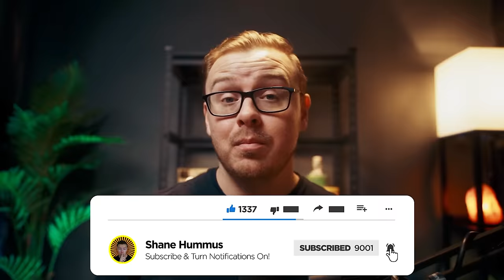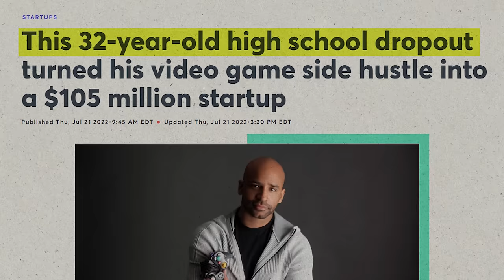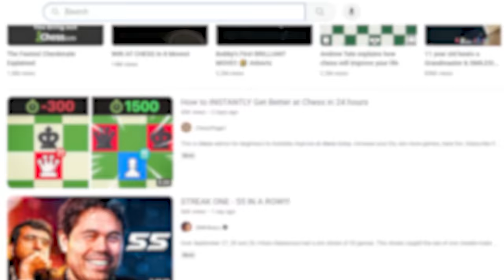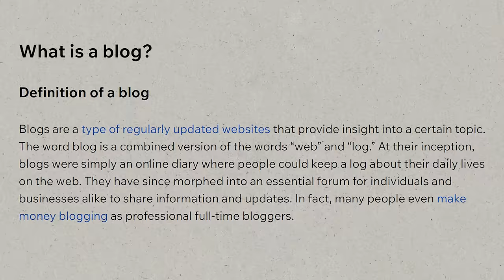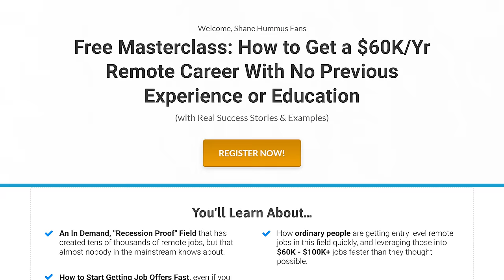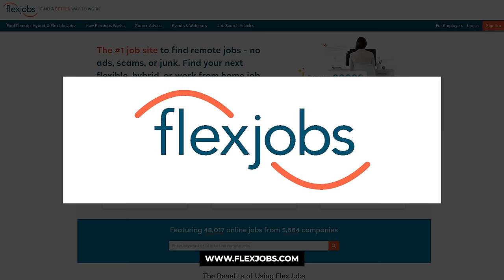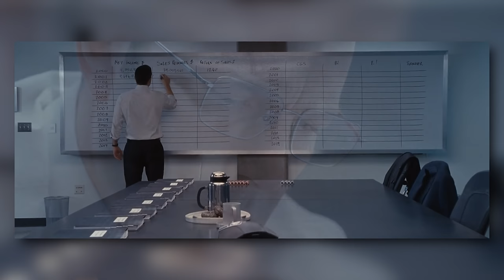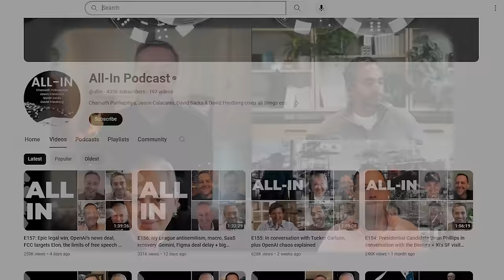11 Freelance Jobs For Beginners (2024)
Land your first freelance job in 2024 without any experience or background. In this video, I'll be talking about 11 freelance jobs for beginners (2024). Working from home is now becoming a trend in 2024; that's why I prepared this list to help you get started working remotely.

Even though you are a beginner or don't have any experience, these freelance jobs are easy to do and easy to apply for. Make sure to list all the things I'll be sharing in this video so you can start applying today.

Sources and further readings for jobs and college degrees:
Glassdoor.com
Upwork.com